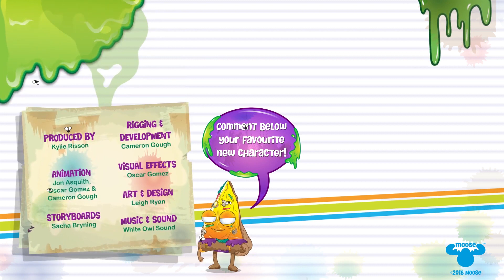Grossery Gang | CRUD FLOOD Ep.13 | Gross Cartoons for kids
This cartoon series follows five best friends who are having the time of their lives hanging out at the Yucky Mart – Follow their (mis)adventures by tuning in fortnightly!

There’s over 150 to find at the Yucky Mart including Putrid Pizza, Dodgey Donut, Shoccoli, Rotten Egg and more! The fun times (and fragrant fumes) never stop when the Grossery Gang’s involved!

PUTRID PIZZA
From the Gross Greasies Team, it's Putrid Pizza!

ROTTEN EGG
From the Sour Dairy team, Fart your day with a Rotten Egg!
MAY CONTAIN TRACES OF: FEATHERS, BEAKS AND NASTY SMELLS!

SHOCCOLI
From the Moldy Veg team, it's green but snot fresh!
MAY CONTAIN TRACES OF: MANURE, WORMS AND SLUGS!

FUNGUS FRIES
From the Gross Greasies team, it's Fungus Fries!

SPOTTY ZIT CREAM
From the Barf-Room Supplies team, it helps make you look spotty and feel really grotty!
MAY CONTAIN TRACES OF: PUS, TOADS AND WARTS!

YUCK YOGURT
From the Sour Dairy team, he’s a tub of grubs that really grows on you!
MAY CONTAIN TRACES OF: BACTERIA, BEETLES AND TISSUES!

AWFUL WAFFLE
From the Half Baked Bakery team, it's Awful Waffle!

SQUISHY TOMATO
From the Moldy Veg team. it's rotten and red and smells like it's dead
MAY CONTAIN TRACES OF: SEEDS, KETCHUP, AND DUST

ROTTING TOOTHPASTE
From the Barf-Room Supplies team, it's the stinky way to cause decay! Now in new garlic flavor!
MAY CONTAIN TRACES OF: SUGAR, CANDY AND SODA!

ROUGH TOILET PAPER
From the Barf-Room Supplies team, it's the roughest toilet paper around! No Butts about it!
MAY CONTAIN TRACES OF: SANDPAPER, CARDBOARD AND SPLINTERS!

MUCKY BUTTERCUP
From the Sticky Sweets team, it's a cup load of muck that's sure to suck!
MAY CONTAIN TRACES OF: BUTTER, MUCK AND PUS!

SNOT GOOD TISSUES
From the Barf-Room Supplies team, it's snot good, snot soft and snot nice to use!
MAY CONTAIN TRACES OF: SNOT, BOOGERS AND MUCUS!

LEAKY SUNSCREEN
From the Barf-Room Supplies team, it's sticky and thick to let you burn quick!
MAY CONTAIN TRACES OF: PAINT, RUBBER AND SAND!

REVOLTING SULTANA
From the Moldy Veg team, it's the dried up grape you are sure to hate!
MAY CONTAIN TRACES OF: ROTTEN GRAPES, STEMS AND SMELLY FEET!

GROTTY SOAP
From the Barf-Room Supplies team, it's the soap that's green and feels very unclean!
MAY CONTAIN TRACES OF: FAT, DIRT AND SOUR CREAM!

MUSHY SLUSHY
From the Icky Mart Playset, it's warm and thick to make you feel sick!
MAY CONTAIN TRACES OF: ICE, MUSH AND FINGERS!

SHAMPOOP
From the Barf-Room Supplies team, it's the 2 in 1 Shampoop that gives you Tangles and Tears!
MAY CONTAIN TRACES OF: ONIONS, POOP AND SHAVING CREAM!

SNOT N PEPPER
From the Awful Sauces team, it's the greasy sneezy taste sensation!
MAY CONTAIN TRACES OF: BOOGERS, PEPPER AND TISSUES!

SICKLY SALSA SAUCE
From the Awful Sauces team, it's the sickly salsa guaranteed to cause ulcers!
MAY CONTAIN TRACES OF: BEANS, MUCUS AND BURP!

STINKI
From the Gross Greasies team, it's full of the ooze that you don’t want to choose!
MAY CONTAIN TRACES OF: PUS, SCABS AND PLASTIC!

Meet the Grossery Gang! Where stales on sale and sold comes with mold! Browse the vile aisles of putrid products and foul foods! It's your One Slop Shop where the shoppins gone rotten!

WRITTEN BY:
Shelley Hoffman
Robert Pincombe